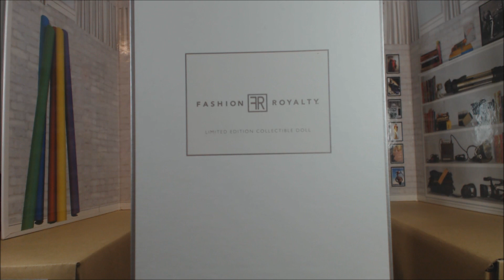Baz Reviews: Integrity Toys Boudoir Collection Make Me Blush Natalia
This is one lovely lady that likes to make me blush!  Please enjoy my review of this gorgeous return to Natalia.